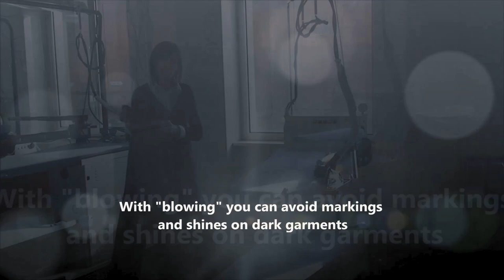GENUS-S Ironing Table - TUTORIAL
I tavoli da stiro della serie GENUS sono riscaldati elettricamente, con caratteristiche innovative dal punto di vista estetico e costruttivo, per rispondere al meglio alle esigenze di qualità, competitività e contenimento dei consumi. Il piano da stiro di grandi dimensioni (1300 x 500 mm, punta 250 mm), abbinato al soffiaggio, agevola e velocizza le operazioni di stiratura, soprattutto dei pantaloni. Un potente aspiratore TRIFASE consente un’ ottima aspirazione. La tavola è predisposta per il montaggio di 2 bracci porta-forme e può essere attrezzata per stirare da entrambi i lati del tavolo. Un interruttore consente di invertire il comando dei pedali di aspirazione e soffiaggio. La vaporizzazione si aziona con apposito pedale.

I modelli GENUS S disponibili sono i seguenti:
- GENUS S aspirante e soffiante con piano fisso, oppure regolabile in altezza tramite molle a gas, da un minimo di 770 mm fino a 970 mm.
- GENUS S PLUS: con le stesse caratteristiche di Genus S, ma con camino diffusore per scarico aspiratore provvisto di isolamento acustico
- GENUS S-F: con le stesse caratteristiche di Genus S, ma con piano da stiro in acciaio INOX per la stiratura a FREDDO, grazie al platò anticondensa e all´imbottitura in silicone.
- GENUS S PLUS-F: con le stesse caratteristiche di Genus S PLUS, ma con piano da stiro in acciaio INOX per la stiratura a FREDDO, grazie al platò anticondensa e all´imbottitura al silicone.

Accessori a richiesta:
- Caldaia elettronica da 5 lt.
- Braccio stiramaniche o per smacchiare.
- Nebulizzatore d’acqua sul ferro o con sostegno.
- Pistole smacchianti a vapore o per prodotti smacchianti.
- Gruppo illuminazione con o senza sostegno ferro.
- Serbatoio e pompa di alimentazione acqua.

GENUS ironing tables are electrically heated and display innovative aesthetic and construction features, greatly meeting expectations in terms of quality, competitiveness and reduction in consumption. Their large board (1300 x 500 mm, small end 250 mm), combined with air-blowing, makes finishing operations easier and faster, especially on trousers. Outstanding vacuum function thanks to the powerful THREE-PHASE vacuum unit. The board is ready to fit 2 arms with shapes and can be equipped with features that allow operations on either sides. Switch to invert pedal control of vacuum and air-blowing. Separate pedal for steam activation.

Model GENUS S is available as follows:
- GENUS S vacuum and air-blowing, with either fixed height or adjustable height (min 770mm - max 970mm - with gas springs).
- GENUS S PLUS: same as Genus S, with air-vent chimney with acustic insulation.
- GENUS S-F: same as Genus S, with COLD-ironing board made of STAINLESS STEEL, anti-condensate board and silicone pad, instead of the standard board & pad.
- GENUS S PLUS-F: same as S PLUS, with COLD-ironing board made of STAINLESS STEEL, anti-condensate board and silicone pad, instead of the standard board & pad.

Available options upon request:
- 5-lt electronic built-in boiler.
- Arm with either sleeve-ironing shape or spotting shape.
- Water spray gun with support.
- Steam spotting gun or cold spotting gun for chemical products.
- Lighting group with or without pulley and iron suspensio.
- Water feeding tank and pump.